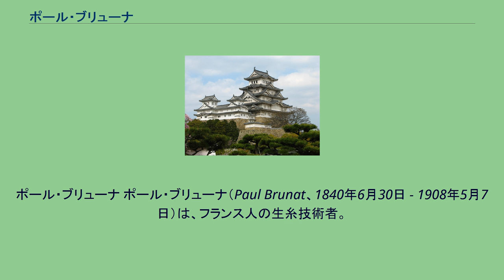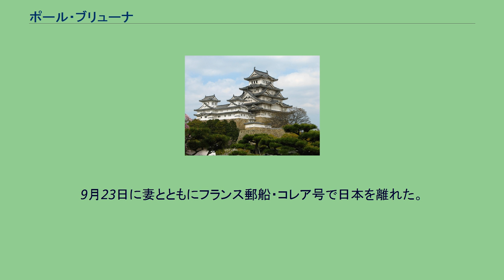ポール・ブリューナ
ポール・ブリューナ ポール・ブリューナ（Paul Brunat、1840年6月30日 - 1908年5月7日）は、フランス人の生糸技術者。
お雇い外国人として、富岡製糸場の設立に携わった。
1840年6月30日、フランスのドローム県に位置するブール・ド・ペアージュ（Bourg de Peage）で生まれる。
蚕糸業が盛んなこの地で育ち、フランスにおける絹織物取引の中心地であるリヨンで生糸問屋に勤めるようになった。
後に同地のエシュト・リリアンタール商会に移り、同社の横浜支店（蘭八商会）に派遣された。
横浜港には1866年3月22日（慶応2年2月6日）に到着し、居留地内の事務所に勤務した。
明治に入ると日本の主要輸出品である生糸の生産を改革するために製糸工場の建設が検討され、ブリューナは明治3年7月（1870年8月）にイギリス公使館の書記らとともに候補地の視察に出ている。
この際に武蔵国、上野国、信濃国を見て回り、 事などから、富岡の陣屋予定地が建設地に選定された。
東京に戻った後アルベール・シャルル・デュ・ブスケの推薦を受け、同年10月7日（1870年11月29日）に契約を結び、ブリューナは1871年（明治4年）から日本政府に5年間雇用される事となった。
富岡製糸場の建設に先立って機材購入や技師の雇用のために一時フランスに帰国することになり、明治4年1月22日（1871年3月12日）にイギリスの船で日本を発っている。
香港経由で帰仏した後、製糸工2名・工女4名と契約を交わし、さらに当時18歳のエミリー・アレクサンドリーヌと結婚をしている。
彼らとともに1871年10月29日にマルセイユを出航し、香港でフランス郵船・アバ号から同・ファーズ号に乗り換え、同年12月19日（明治4年11月8日）に横浜港に到着した。
なお、妻のエミリー・アレクサンドリーヌの父は、音楽家のルイ・ジェームズ・アルフレッド・ルフェビュール=ヴェリー。
ブリューナには月給600円に加えて賄金が毎年1,800円、合計9,000円の年俸が支払われており、お雇い外国人のフランス人としては横須賀製鉄所のレオンス・ヴェルニーが受け取っていた年俸10,000円に次ぐ金額であった。
一般的な日本人職工の年俸74円などに比べて非常に高額なことから後に問題となり、1874年（明治7年）7月8日には大久保利通が、同年8月には伊藤博文が三条実美に契約の中途解約を進言している。
1872年（明治5年）7月には妻のエミリーとの間にマリ・ジャンヌ・ジョゼフィーヌという長女が生まれ、横浜のイエズス会で洗礼を受けた。
後に次女も生まれ、契約を終えて1876年（明治9年）2月15日に横浜港からブリューナ一家は帰仏している。
1882年にはアメリカの商社・ラッセル商会に招聘され、ブリューナは支配人として同社の上海での製糸工場（寶昌糸廠）建設に携わった。
翌々年、フランス中の商業会議所から調査事項のリクエストを受けて、リヨン商業会議所からトンキンへ派遣された。
フランスの繭は年間生産量を1840年と1850年を比べてほぼ2倍の2.5万トンほどに増えていたが、病気をきっかけに1856年0.8万トンに激減し、予防法が普及しても19世紀の間は水準を回復することがなかった。
1860年までに、リヨンの絹検査所へ搬入された絹の約1/3がベンガル・中国・日本産となった。
しかし当時極東に進出していたヨーロッパ系銀行はイギリスのものばかりで、それらがフラン振出手形をすべて拒否した。
仕方なく輸入絹の大半は現物がP&Oなどに運ばれてロンドンを経由し、代金にはその運賃がふくまれた。
1890年にラッセル商会が破産したため、かつての同僚らとともに上海でポール・ブリューナ商会を設立し、製糸代理店を含めた貿易業務全般を扱った。
会社の経営は順調で、1906年に設立時のメンバーであるハンターらに経営権を譲渡し、この際に社名がバラード・ハンター商会に改名されている。
1906年（明治39年）に上海からフランスに帰る途中で日本を訪れ、8月2日に横浜に上陸した。
数日間を横浜で過ごした後、8月20日まで富岡製糸場など各地を回って横浜に戻り、数日後には箱根を訪れて富士屋ホテルに1ヶ月ほど滞在している。
9月23日に妻とともにフランス郵船・コレア号で日本を離れた。
1908年5月7日、パリの自宅、エミール・オージエ大通り48番地で逝去。
葬儀は5月...